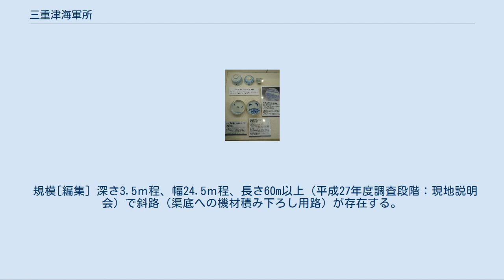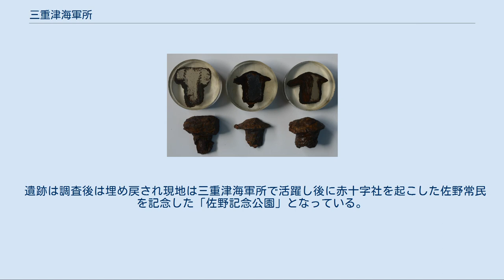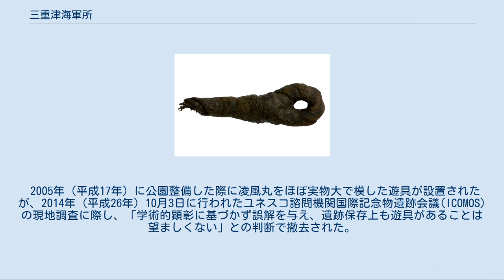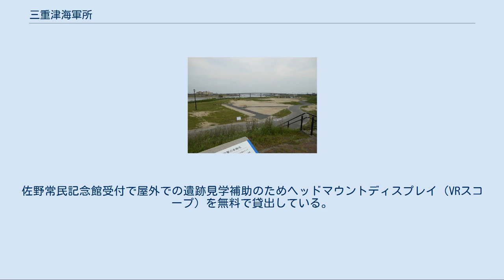三重津海軍所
三重津海軍所跡。
 写真奥は早津江川下流で、有明海へつながる。
 三重津海軍所 佐賀市内の三重津海軍所の位置 三重津海軍所（みえつかいぐんしょ）は佐賀県佐賀市川副町大字早津江字元海軍所に所在し、佐賀藩が1858年（安政5年)に設立した蒸気船等の船の修理・造船施設。 西洋船運用のための教育・訓練機関も兼ね備えていた。実用的な国産初の蒸気船である「凌風丸」を製造した。 2000年代に入り発掘・文献調査が進められ、2013年に国の史跡に指定、2015年には「明治日本の産業革命遺産」として世界文化遺産に登録された。 佐賀県と福岡県の境界を流れる筑後川の支流である早津江川河口に位置する。海軍所のあった場所は佐賀藩領の南東端にあたる。 早津江川を挟んで、対岸は福岡県大川市の大野島で、藩政期は柳川藩領である。現在は公園化され、護岸も整備されているが、海軍所当時の周辺景観を比較的良くとどめている。 1858年（安政5年）に佐賀藩（鍋島家）が以前からあった「御船屋」を拡張して設置した海軍の伝習機関（当時の記録には「三重津」または「御船手稽古所」との名称で記載されている）である。
1859年（安政6年）には幕府の「長崎海軍伝習所」閉鎖に伴い、長崎海軍伝習所で学ばせていた多くの佐賀藩士の士官教育を継続するためと、所有する西洋船の修理場等が必要となったため、従来からあった施設の範囲と機能を増設した。
海軍所では航海、造船、鉄砲等の学科や技術教育が行われたほか、蒸気船・西洋式帆船等の根拠地として蒸気船の修理・製造が行われ、オランダ製の木造帆船である「飛雲丸」や木造スクリュー蒸気船である「電流丸」、木造外輪蒸気船「観光丸」（幕府からの委任）等が運用されていた。
佐賀藩士が長崎海軍伝習所で建造した木造帆船「晨風丸」もあった。
1865年（慶応元年）には国産初の実用蒸気船である「凌風丸」を完成させたといわれる。
 三重津海軍所跡は、発掘調査や文献調査の成果から明らかになった運用方法から「船屋地区」「稽古場地区」「修覆場地区」の三地区に分かれることが調査報告書に記載されている。
「船屋地区」は、三重津が佐賀藩洋式艦隊運用根拠地となる以前から使用されていた藩の和船運用施設の一つであった。
蒸気船建造計画（安政2年）の際にはこの地区に細工場や材木置場等を建設する予定であったことが当時の絵図から推定されている。
但し、この計画はこの時は実行に移されなかった。
「稽古場地区」は銃等を用いた調練施設。
「修覆場地区」は、洋式船の金属部品製作加工を行った「製作場」とドライドックのあった「御修覆場」から構成される。
 三重津海軍所は、「船屋地区」→「稽古場地区」→「修覆場地区」の順に段階的に拡張整備されていったようである。
 「凌風丸」は佐賀藩が1865年に竣工させた蒸気船。
 2009年度（平成21年度）から2014年度（平成25年度）に発掘調査が継続的に実施されている。
特に洋式船の修理部品の製作を行った製作場とドライドックが発見された「修復場」地区の調査では多くの成果が報告されている。
 二連の石組遺構や方形炉、坩堝炉、鋳込場（三連溝状遺構）等の複数の金属生産遺構が検出されたほか、大型廃棄土坑から金属加熱・溶解炉で排出された金属滓や木炭、炉壁、羽口、鋳型、坩堝、鍛造剥片等が多量に出土したと報告され、鉄の鍛冶や鉄や銅合金の鋳造による船舶部品製造が盛んに行われていたものと考えられている。
これらの調査成果は、当時最新鋭の蒸気船を運用した三重津海軍所跡が、江戸時代に培われた在来の技術を多用していたことを示しており、近代日本成立への歴史的変遷過程を辿る上で具体例を示す貴重な資料となっている。
 蒸気缶ボイラー組み立ての困難な作業を物語る大型鉄鋲 製作場で出土した注目される遺物として様々な規格の鉄鋲（リベット）が数多く出土したことが報告されている。
 このうち大型の鉄鋲（リベット）は、ボイラー鉄板圧着に鉄鋲（リベット）で使用された可能性が高い。
鋲打ちは赤熱させた鋲を短時間で鉄板に圧着させる熟練工で、蒸気ボイラー組立等に当時不可欠であった。
文献調査成果では佐賀藩所有の「電流丸」や幕府軍艦「千代田形」のボイラー製造（組み立て）記事が紹介されている。
ボイラー製造作業には佐賀藩の精錬方に籍を置いていた田中久重が深く関わったとことが報告されている。
 ただ、蒸気船ボイラーのよう...